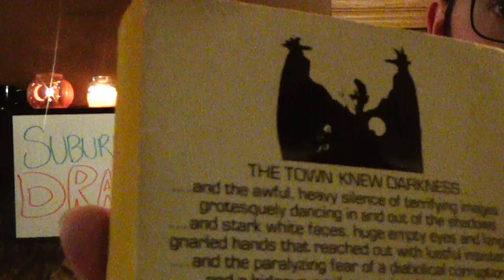Salem's Lot Review (Book and Film)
Vampire's spread across the small town of 'salem's Lot and I examine how horror works different in book and film.